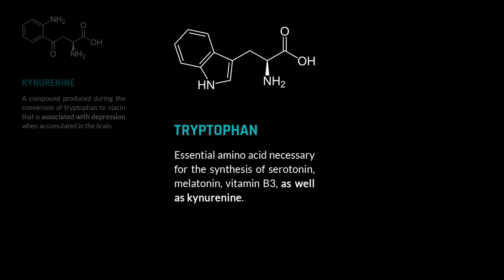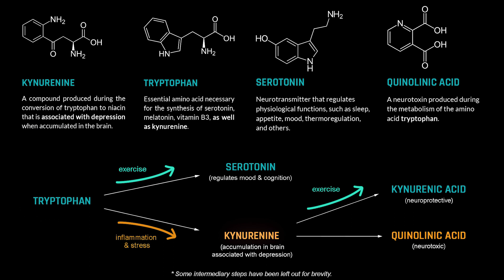Aerobic exercise alters tryptophan and kynurenine metabolism (beneficial for depression)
In this clip, Dr. Patrick explains how intense exercise beneficially alters tryptophan and kynurenine metabolism in a way that may benefit depression.